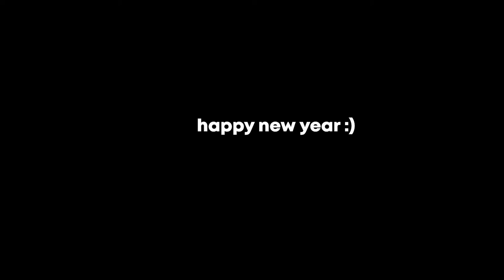new years, kazoos and dark souls.